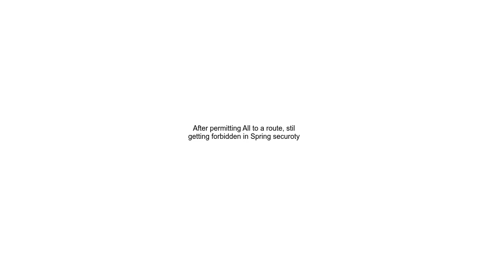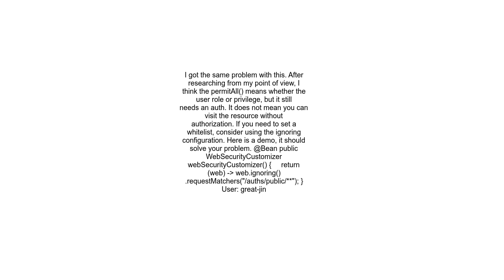After permitting All to a route, stil getting forbidden in Spring securoty